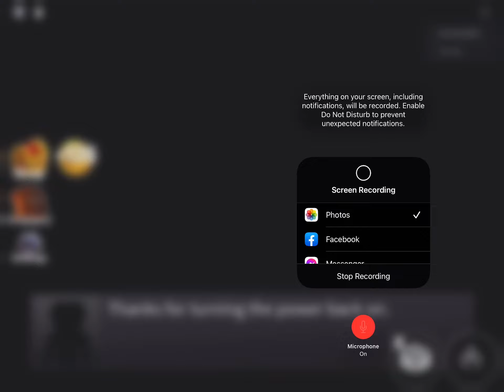Party room rainbow friends Roblox